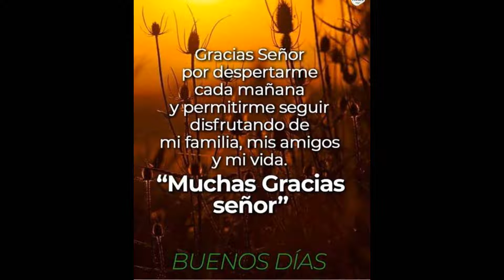Buenos Dias: Señor por despertarme bendice a todos mis AMIGOS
Buenos señor por despertarme bendice a todos mis AMIGOS